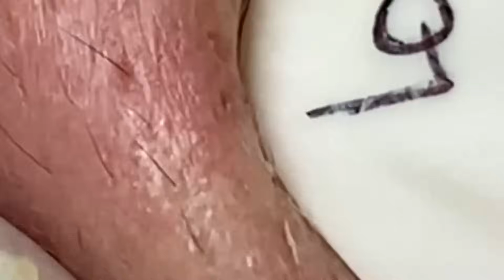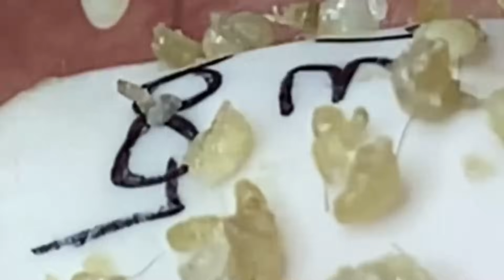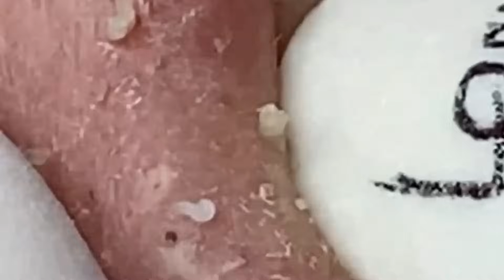𝐒𝐚𝐭𝐢𝐬𝐟𝐲𝐢𝐧𝐠 𝐑𝐞𝐥𝐚𝐱𝐢𝐧𝐠 𝐖𝐢𝐭𝐡 𝐒𝐩𝐚 #774